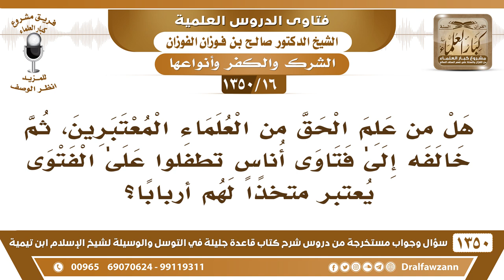[16 /1350] هل من خالف فتاوى العلماء إلى أناس تطفلوا علىٰ الفتوى يعتبر متخذا لهم أربابا؟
[16 /1350] السؤال: هل من علم الحق من العلماء المعتبرين، ثم خالفه إلىٰ فتاوى أناسٍ تطفلوا علىٰ الفتوى يعتبر متخذًا لهم أربابًا؟
 الجواب: ما فيه شك، إذا كان أنه يعلم أنهم عَلَىٰ خطأ، وروَّج أقوالهم لغرضٍ من الأغراض -إِمَّا للقمع، وَإِمَّا لطمس الحق، وَإِمَّا لمراغمة أهل الحق-؛ فَلَا شَكَّ أنه اتخذهم أربابًا!
للاشتراك في قناة الشيخ صالح الفوزان
أسئلة وأجوبة من شرح قاعدة جليلة ( 1350 ) مقطع

للاستفسار والإقتراحات والدعم
رئيس الفريق
لمشروع كبار العلماء